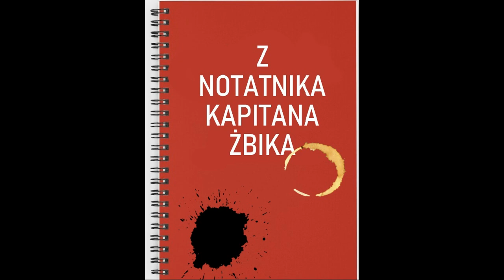Z Notatnika Kapitana Żbika cz 2 - 3